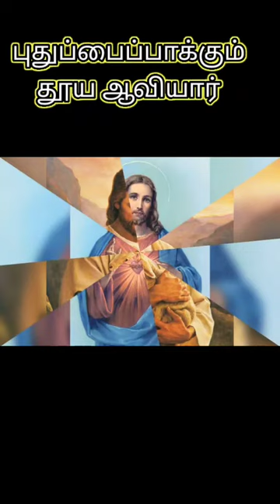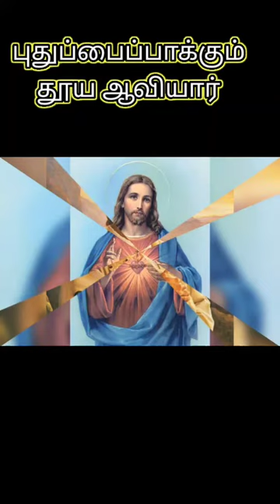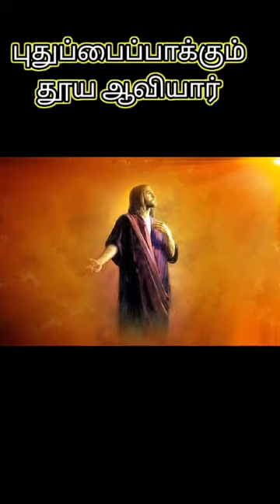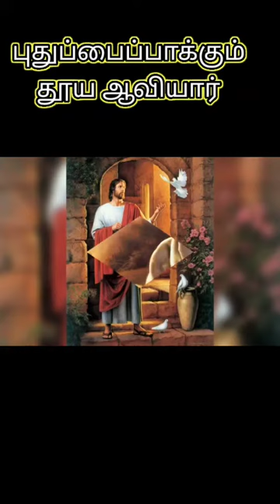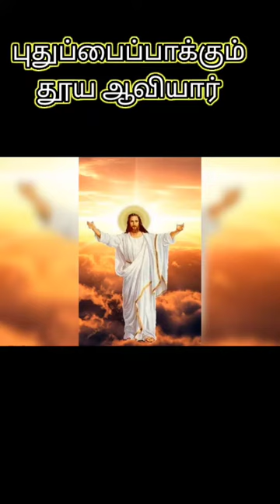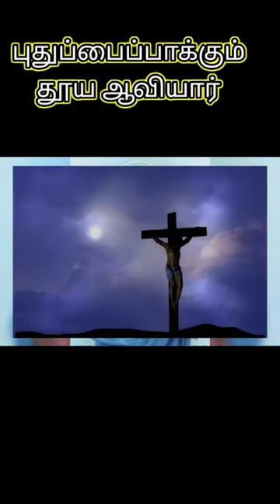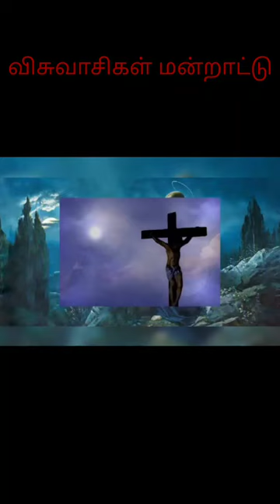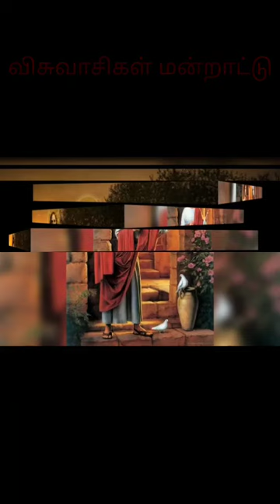இன்றைய திருப்பலி முன்னுரை | இன்றைய நற்செய்தி | 23.05.2021 | St Jude's Church Elkhill Ooty